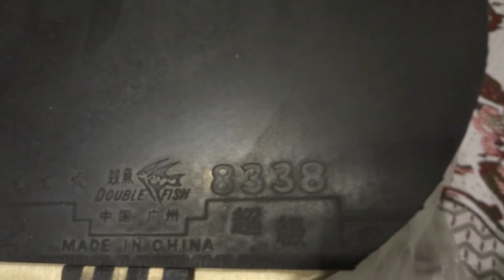Обзор ракетки для настольного тенниса Torneo Master Invite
Обзор ракетки Torneo Master